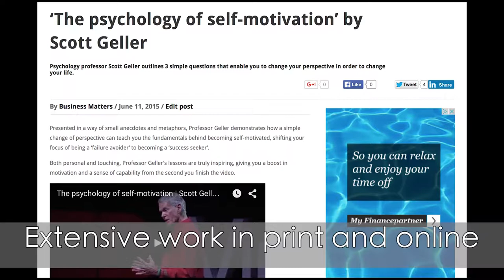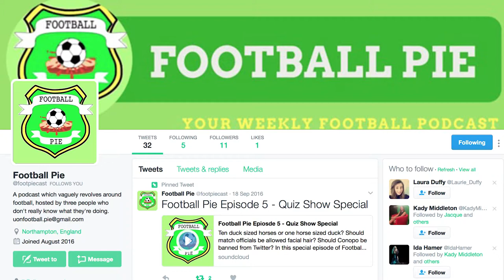Charlie Atkinson Showreel